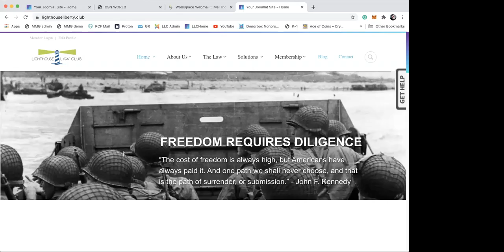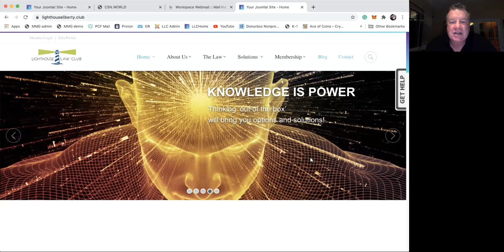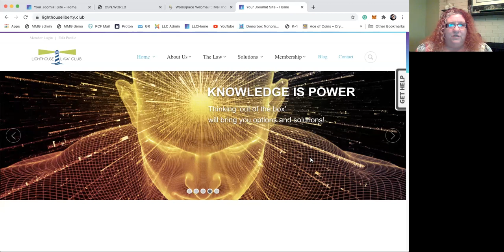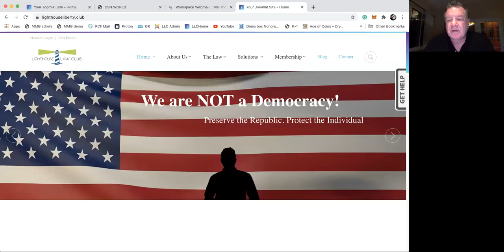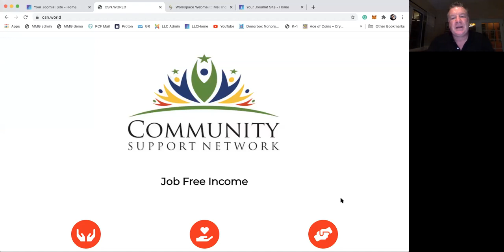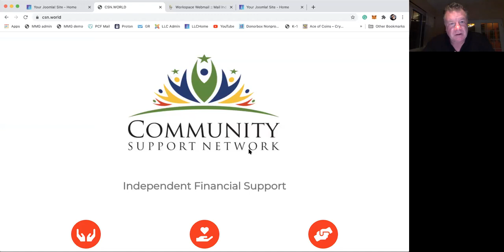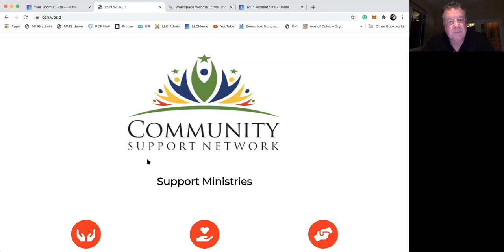Stop Foreclosure & Eviction!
This was a public webinar done Aug. 30 with a foreclosure & mortgage forensics specialist discussing the nature of the criminal fraud being conducted in the mortgage industry with the net effect of knowingly 'Stealing Peoples' Homes' with falsified and fraudulent documents.   Share this with everyone who has a mortgage.  Nobody is immune.    To access this info and much more JOIN THE LIGHTHOUSE LAW CLUB.  It's never been easier.  We want EVERYONE to benefit.